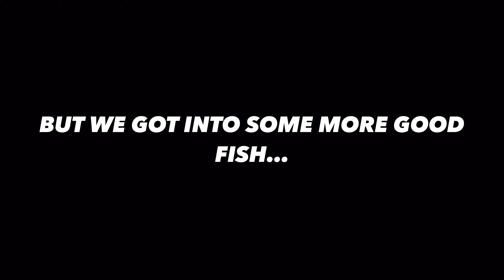Challenging Day of Fly Fishing at SPINNEY MOUNTAIN RESERVOIR (CHASING THE WIND: EPISODE 3)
CHASING THE WIND:

I grew up fishing lakes and ponds in the Midwest for just about anything that bit. Rivers and creeks weren’t something I saw for fishing, instead I saw them as the most ideal hunting areas for the local whitetail and turkey populations.

Today, I spend a lot of my time fishing rivers due to their close access and abundant trout populations. But that being said, lakes have and always will hold a special place in my heart. These are the areas where I learned to fish and possessed me with the passion I have today!

In my first ever video series, CHASING THE WIND, I am dedicating each video to fishing lakes for trout around the state. Some of these lakes might or will be obvious, others are little known places aside from locals. Most of the places are extremely windy, so be prepared for the poor audio to come.

This is going to be a good series and I hope everyone enjoys!